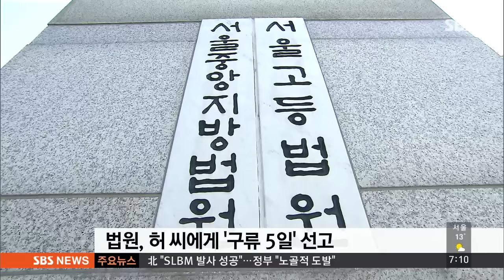여직원에 "웃어라" 미소 갑질…유치장 신세 / SBS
은행 여직원에게 웃으라고 강요하며 이른바 갑질을 일삼은 30대에게 법원이 닷새 동안 유치장 신세를 지도록 했습니다. 누구라도 다른 사람에게 웃음을 강요할 수 없다는 게 재판부의 판단 이유였습니다.